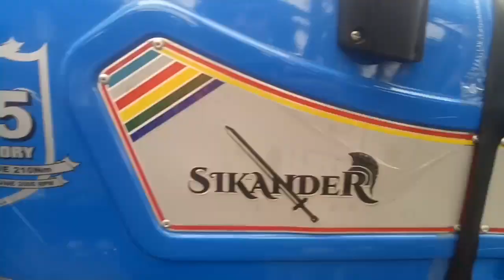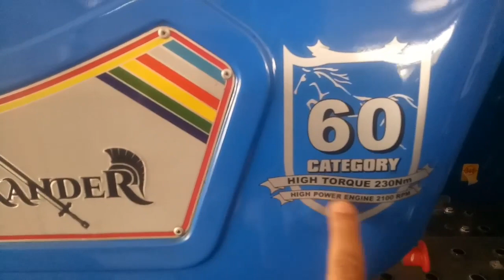Sonalika Agency Pathankot|60di// 750di| 750di torque plus|देखे इतने सारे 🚜